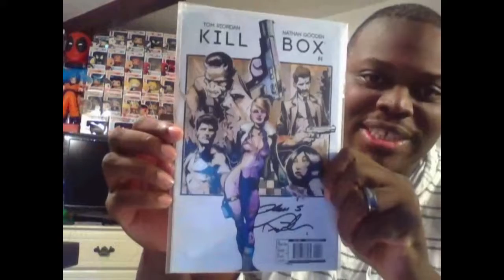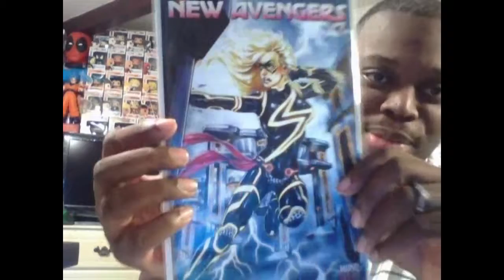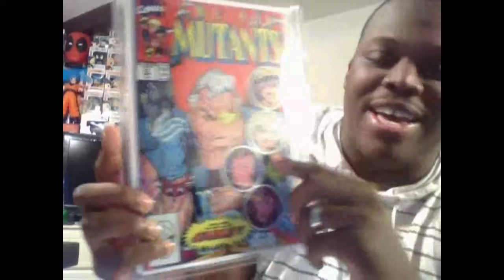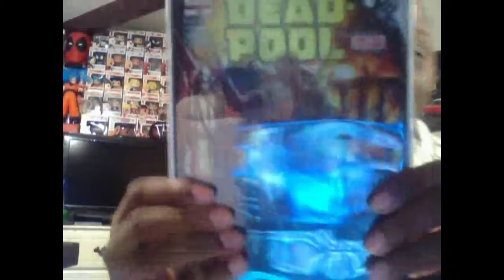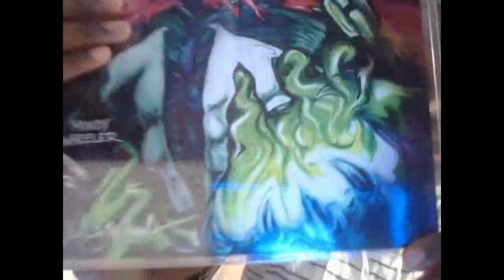Eighty Eye Samurai 100 Sub "Show& Tell"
They is my contest Eighty Eye Samurai. Congratz Again for hit a 100 sub.